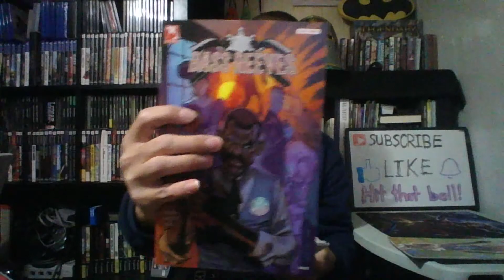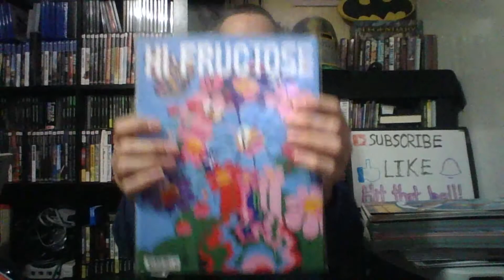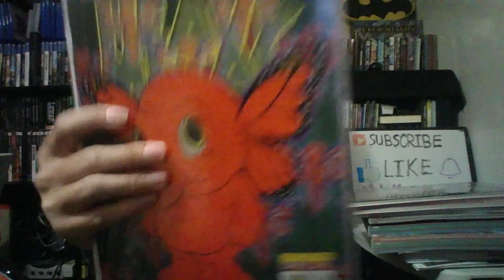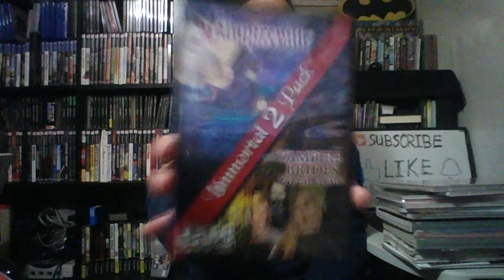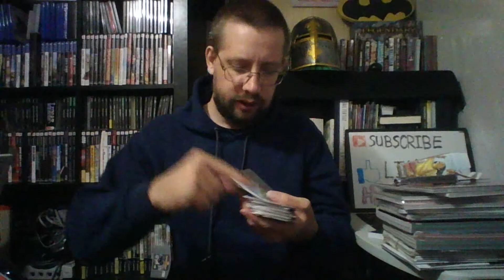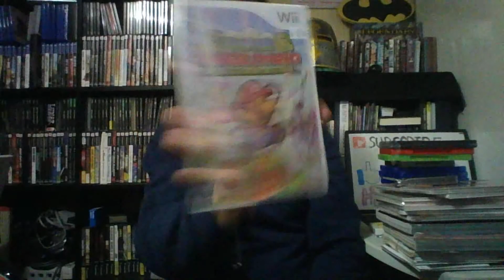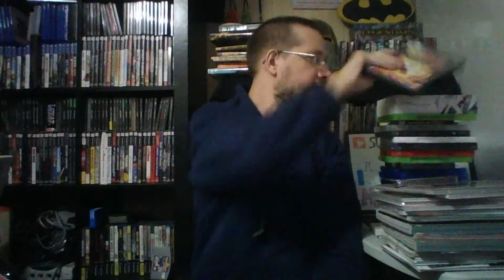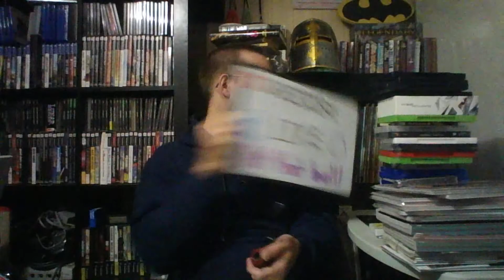Squalls Pickup videos part 2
In which we go through the rest of the comics, the music cds, and the games.